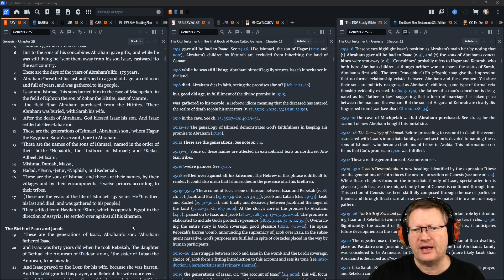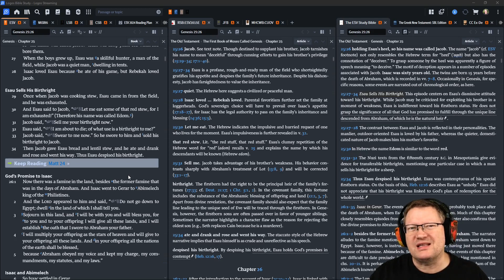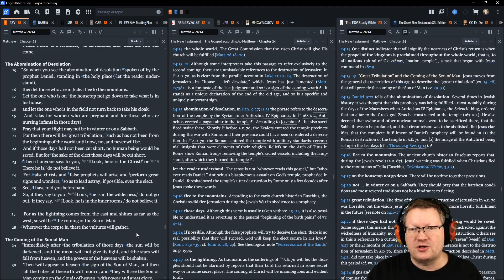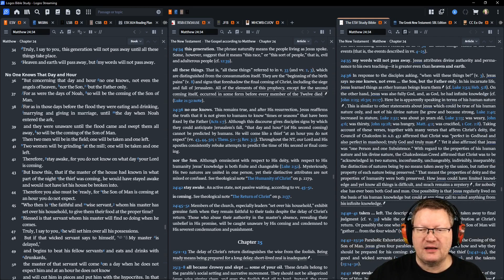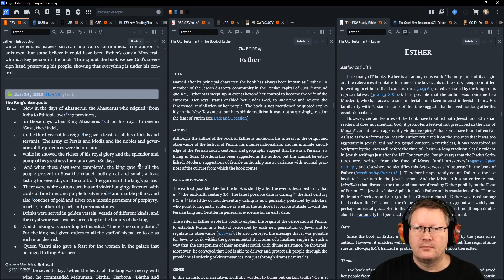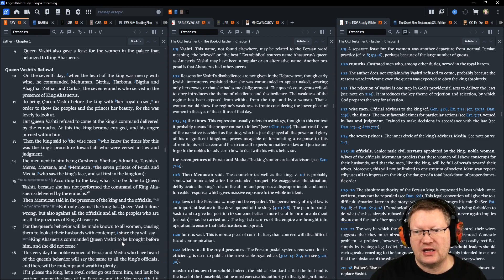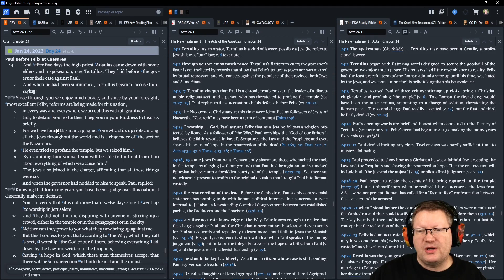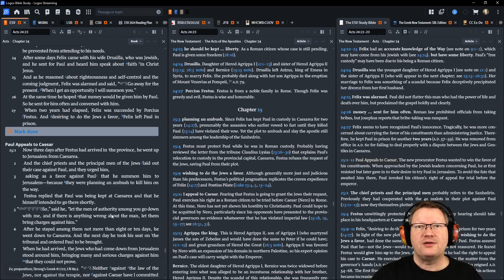Day 24 - January 24 - Bible in a Year - ESV Edition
January 24: Genesis 25, Matthew 24, Esther 1, Acts 24

Listen or read along with me as I read through the Bible in a year.  This is the M'Cheyne reading plan on the English Standard Version (ESV).  The ESV was my go-to translation for its easy reading style.  Follow along if you'd like.

00:00 Start
00:15 Genesis 25
05:00 Matthew 24
11:44 Esther 1
18:05 Acts 24